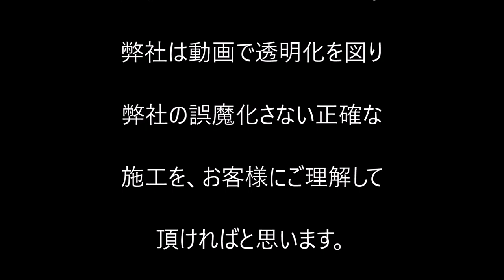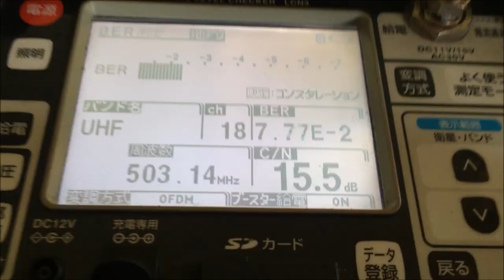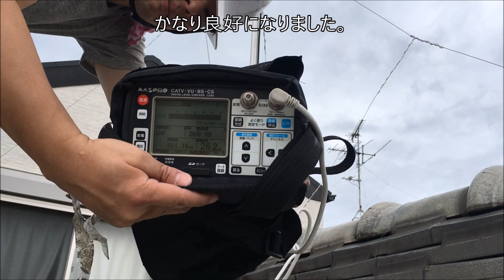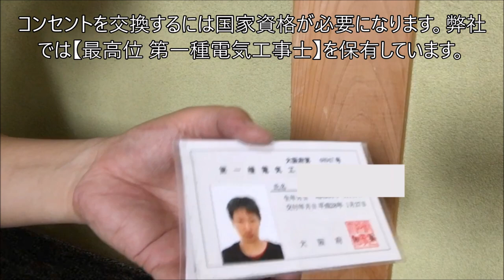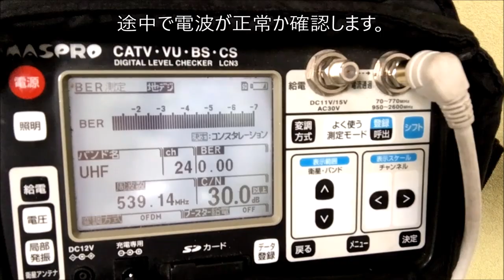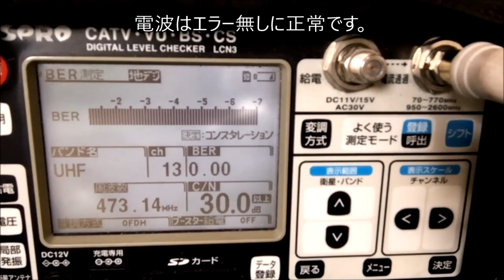地デジアンテナ修理/取り付け＋テレビアンテナ工事配線 大阪｜家電リフォームDIY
地デジアンテナ修理 ブースター追加工事及びアンテナ線配線(電気工事) 大阪府富田林市 Antenna repair
大阪府富田林市若松町にて、ブースター追加工事及びアンテナ線配線の安い地デジアンテナ修理業者です。家電量販店等のアンテナ工事の実態がわかります。
格安アンテナ修理に関しては保険が適用される可能性がございます。

地デジ修理 ブースター追加工事及び線配線(電気工事) 大阪府富田林市
激安地デジ工事　格安線配線工事
家電量販店（ヤマダ電機・エディオン・上新電機・ケーズデンキ・ビッグカメラ・ヨドバシカメラ）の最悪な下請け
家電DIY｜地デジアンテナ修理/取り付け工事＋テレビ配線大阪

アンテナ修理対応地域
大阪府の修理
兵庫県の修理
神戸市,灘区,東灘区,兵庫区,須磨区,垂水区,長田区,芦屋区,尼崎市,伊丹市,西宮市,宝塚市,川西市,加古川市,加古郡,高砂市,加東市の修理
奈良県の修理
京都府の修理
滋賀県の修理
大津市,草津市,栗東市,守山市,湖南市,野洲市の修理
和歌山県の修理
和歌山市,紀の川市,橋本市,伊都郡,岩出市の修理

大阪・京都・兵庫・奈良・滋賀・和歌山対応の
アンテナ取り付け設置会社・修理もOK！

地デジアンテナ修理 ブースター追加工事及びアンテナ線配線(電気工事) 大阪府富田林市。地デジ取り付け（テレビアンテナ取り付け）のブースター追加。

家電量販店（ヤマダ電機・エディオン・上新電機・ケーズデンキ・ビッグカメラ・ヨドバシカメラ）家のdiy・住宅設備。引っ越し準備の地デジ・BS/110度CSアンテナブースター修理。